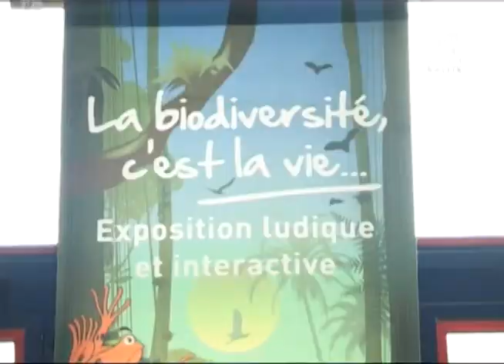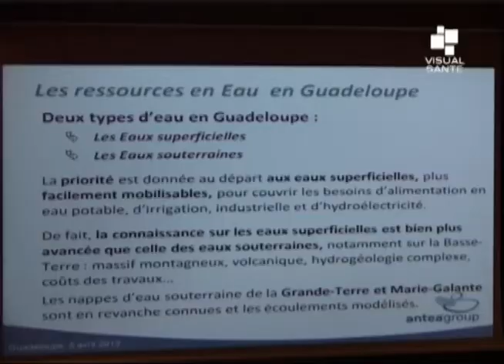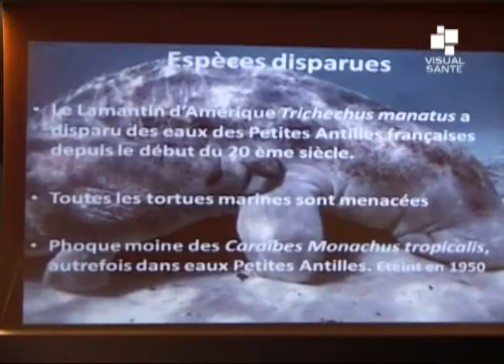FORUM du CCEE GUADELOUPE - 04 Avril 2013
Certains thèmes relatifs aux politiques publiques territoriales, la Culture, l'Education et l'Environnement ont suscité des échanges, au sein du forum du CCEE Guadeloupe qui ambitionne de contribuer à la persuasion des décideurs publics de répondre aux questions de savoir Que faire de plus et de mieux ? et surtout comment le faire ? Il a été, entre autre, question de Biodiversité, dont tous les éléments favorisent un environnement sain, englobant tout ce que la nature accorde pour une existence sans pathologie. ...

Lieu: WTC - Jarry Baie-Mahault (Guadeloupe-France)
Interviews: PAULIN Charly (Directeur Métier Eau), LUREL Félix (Ecologue - Spécialiste de la Biodiversité)
Langue: Français
Son: Stéréo
Format: 4/3